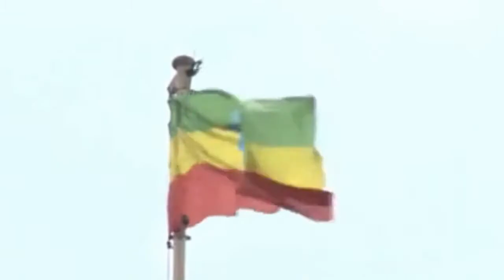DEG DEG:Wararki Ugu Dambeeyay Dagaalki Ugu Cusla Oo Ku Socda Cidamaad Tigrega,Xogta Rasmiga Dagaalka